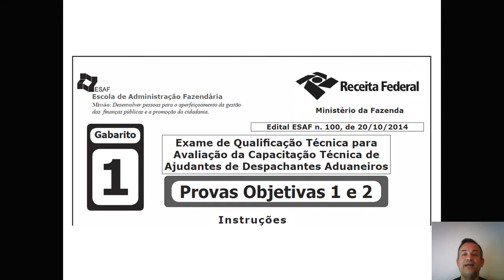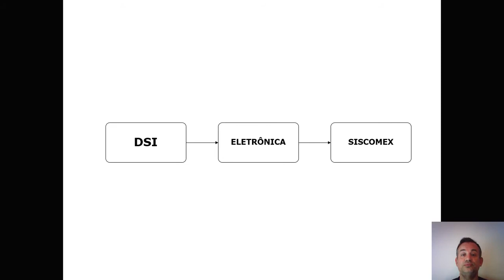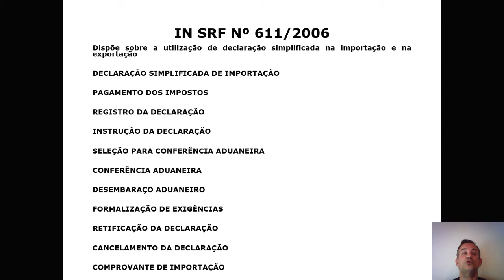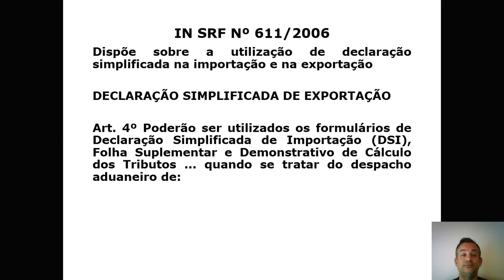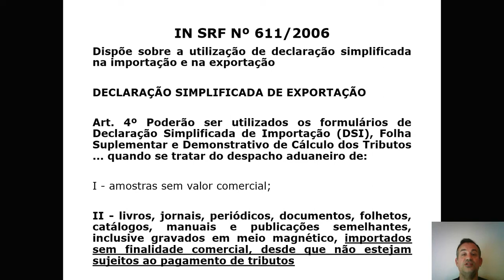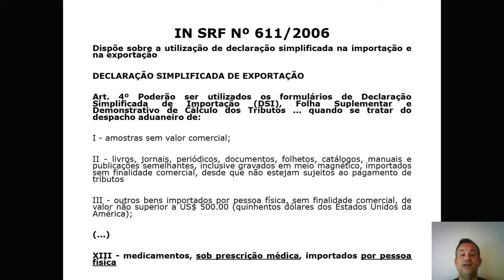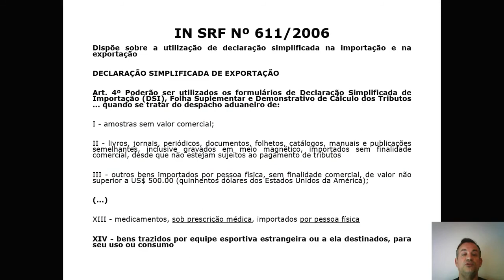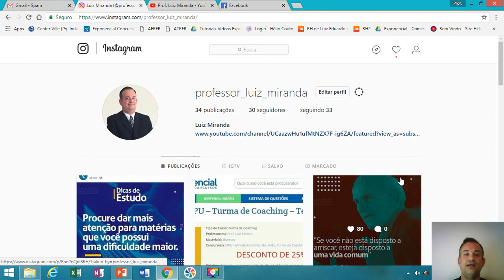Controle e Despacho Aduaneiro - Questão 75 - Prova ADA 2014